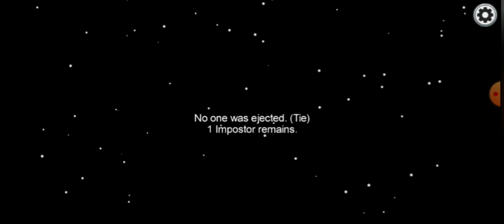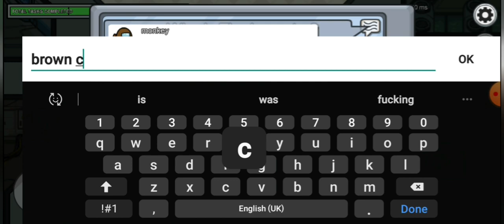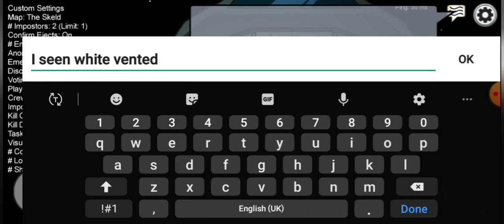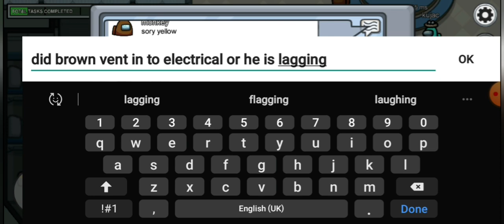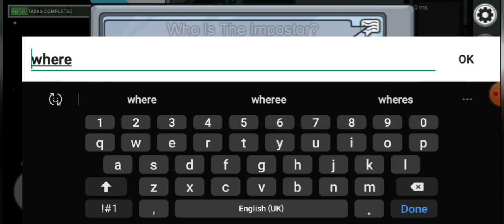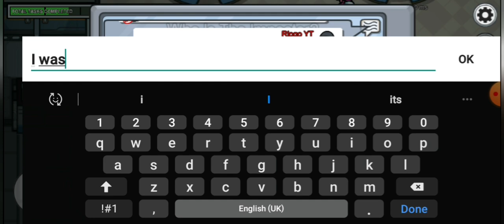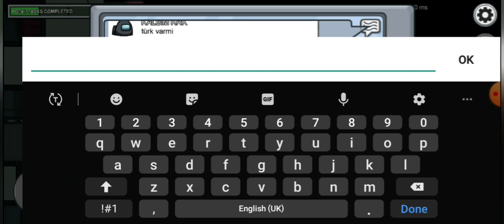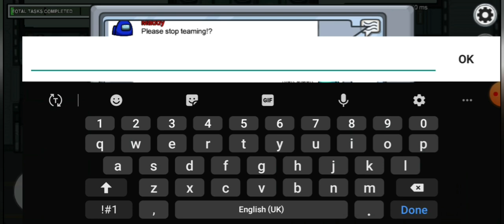Everytime I'm impostor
Discord: The Rlogo chat server